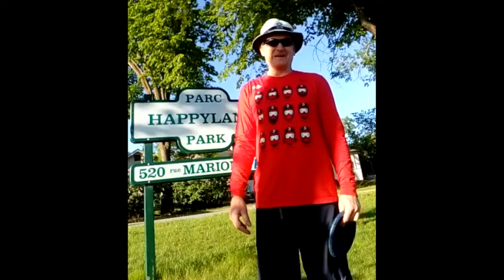BSN: Episode 27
Welcome to the 2nd part of the SBDHS staff Olympics featuring a battle with Mr. Cooper!